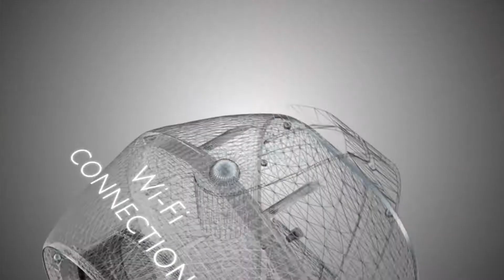CAPER 2017 - Te presentamos DEVA el brillante producto de Powersoft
DEVA es un dispositivo multifuncional de Powersoft ideal para instalaciones en aeropuertos, bares y restaurantes.